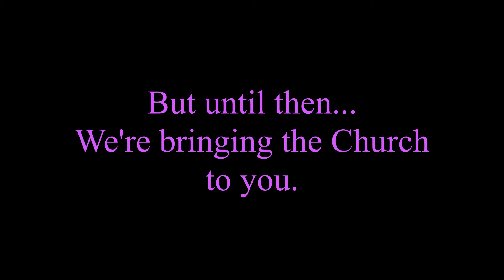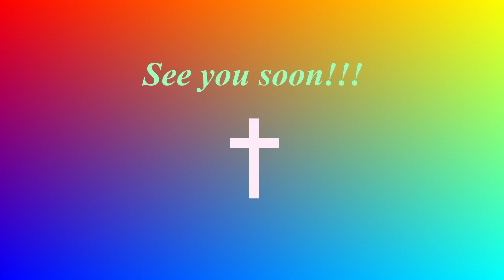Church Family HB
We (The Browning Baptist Church) miss you so since you can't go to the Church, we are bringing the Church to you.